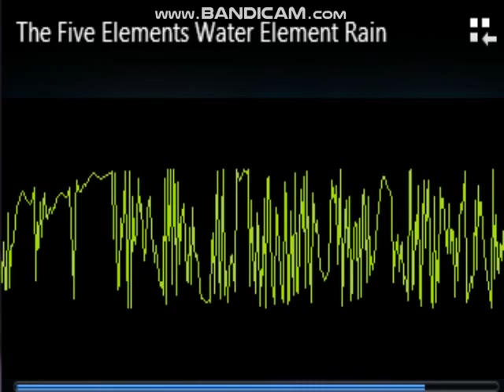Quick Faster - Fabby (Audio) - The Five Elements Water Element Rain Album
Artist:
Fabby
Song: Quick Faster
Album: The Five Elements Water Element Rain
Year: 2024
Vocals, Voice, Production, Editing, Arrangements, Instrumentation, Effects, Lyric, Translation: Fabby
Instrumentation:
Angra & Fabby

Quick Faster - Fabby

Suddenly, the skies fall into storm
Urban chaos of the megalopolis, sirens, horns
Floating rivers pour floods on asphalt
Atmospheric electrical discharges
Lightnings, rays bright in the sky
Lightnings, rays
People run in distress
Be quick, smart, practical
Quick, faster, run for your life
Take care, stay safe
Hands of the clock run so fast
Fast, fast
Quick, faster
Stay alive. stay alive...

Rápido Mais Rápido - Fabby

De repente, os céus desaguam em tempestade
Caos urbano da megalópole, sirenes, buzinas
Rios flutuantes despejam inundações no asfalto
Descargas elétricas atmosféricas
Relâmpagos, raios brilhantes no céu
As pessoas correm aflitas
Seja rápida, inteligente, prática
Rápido, mais rápido, corra por sua vida
Tome cuidado, mantenha-se em segurança
Os ponteiros do relógio correm rapidamente
Rapido, rapido
Rápido, mais rápido
Permaneça viva. Permaneça viva...